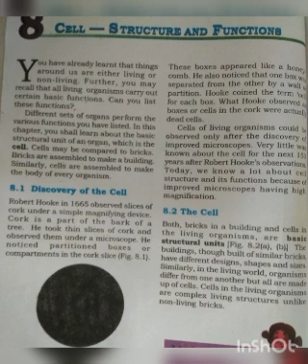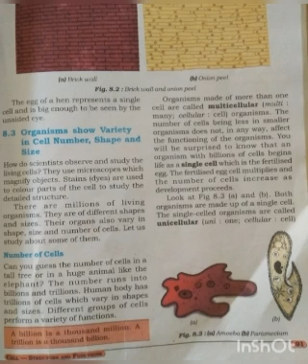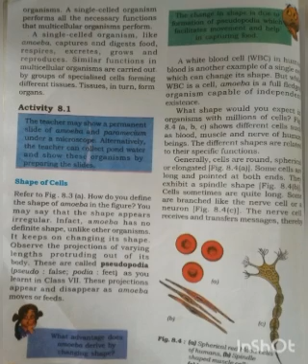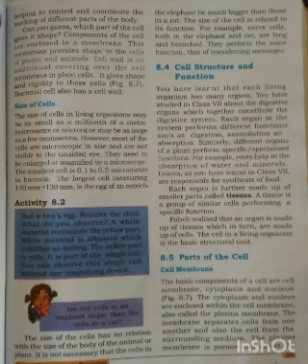Shravan Kumar|Class-8th|Subject-Science|Chapter-8|Cell: Structure And Functions